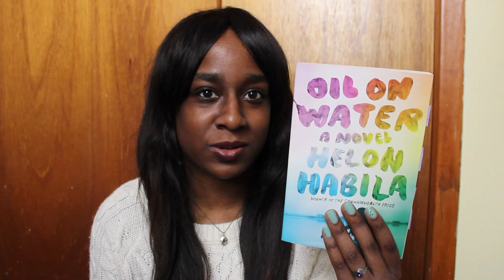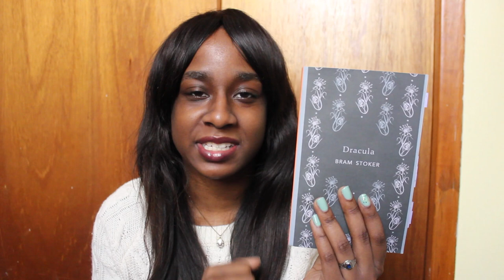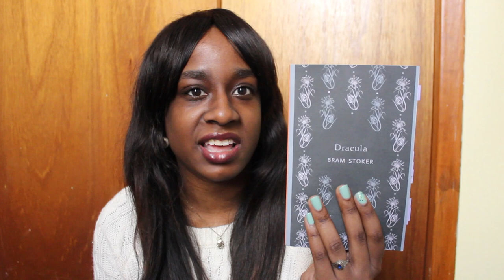What I Read | February 2015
Better late than never, right? A quick (for me at least ;) summary of what I read in February. Let me know if you’ve read any of the books I mentioned!

// Books Mentioned //

The Secret Lives of Baba Segi’s Wives by Lola Shoneyin

// Video Mentioned //

// Music //